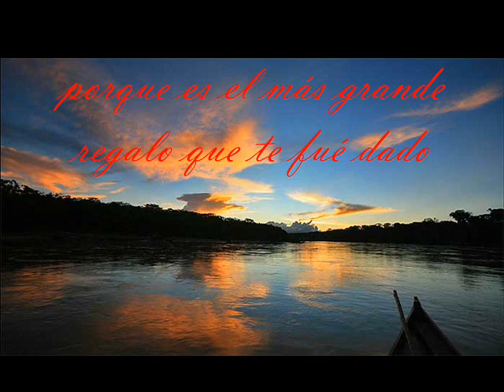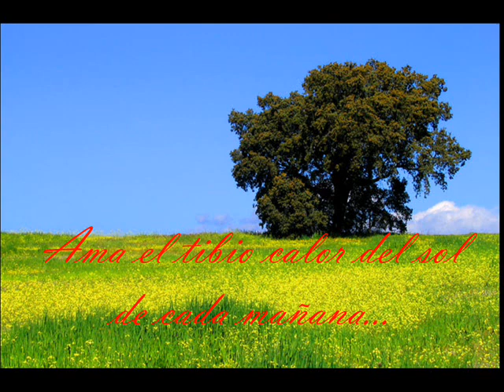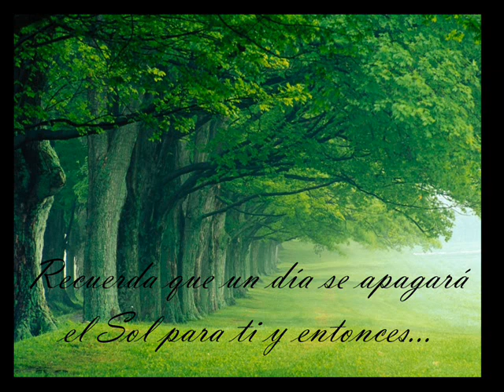El árbol feliz. Pedro Montana.wmv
Ama la vida... recuerda que un día se apagará el Sol para ti y entonces... con los últimos latidos de tu corazón, sabrás de qué sirvió amar la vida, así... ¡con tantas ganas! Solo entonces sabrá que valió la pena ¡¡¡vivir la vida!!!